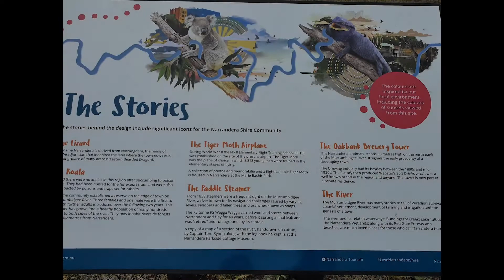Moving in a Pandemic Part 1 😷🏠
The first part of my move to another State. All the planning in the world could not have predicted the Covid 19 virus causing mayhem just imagine trying cross state borders as one state wont stay home and the other wants to put a ring of steel around everything and not let any one in.
The next couple of videos just show some of the 'fun' experience in the 10 days Lachlan and I waited for our Border Exemption to be provided.